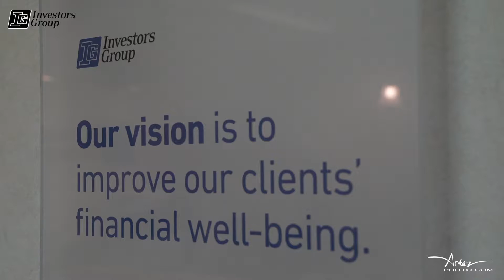Investors Group | Day 11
On the 11th day of Simsmas...

For our eleventh giveaway, Joe Miller from Investors Group is giving away a prize you don't want to miss! Watch the video to see what we are giving away!

1. Like our Page Sims Real Estate Group - Re/Max of Nanaimo
3. Share the Post of the Contest you would like to win

And that's it! There is no limit as far as entries go, if you would like to enter every giveaway, make sure you like the sponsors page and comment on that specific video so we know which prizes you would like to win.

On December 24, at 1pm sharp, we will be going live on Facebook to announce all the winners at Sims Real Estate Group Headquarters.